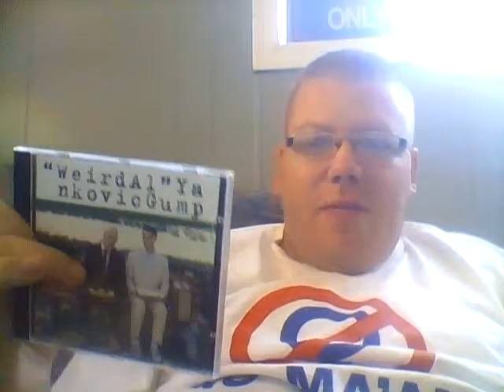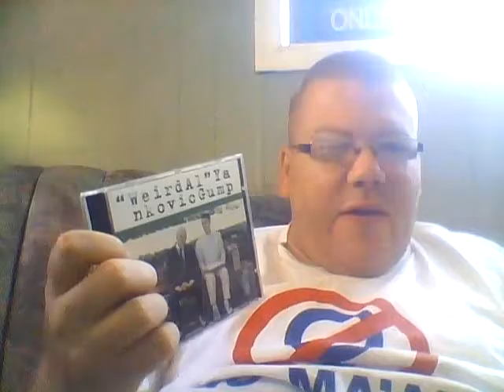On The Air: "Weird Al" Yankovic's Gump Single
I review Weird Al's Gump single.